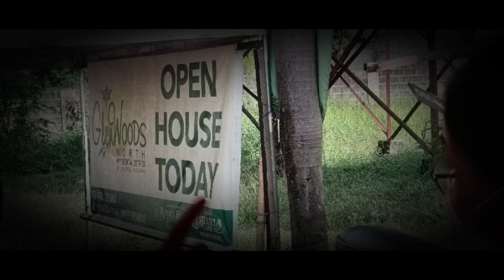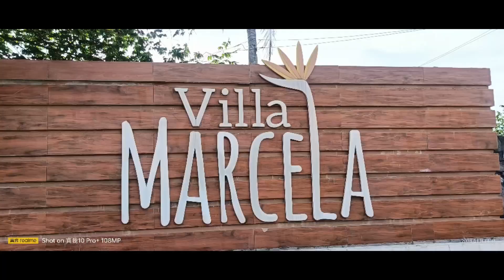Aireal shot lot & unit for sale coption by dji Mini 2 drone